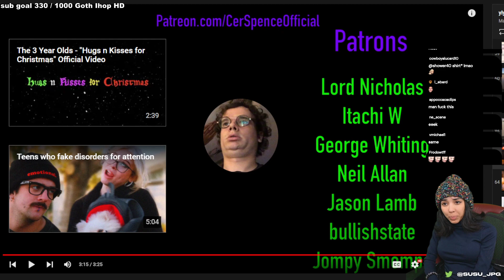Susu- Hello, Foot Police?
You know guys, I think she might have a thing for feet.

To see more feet, and watch her flaunt more of her fetishes, follow Susu and YouTube.com/c/susujpg